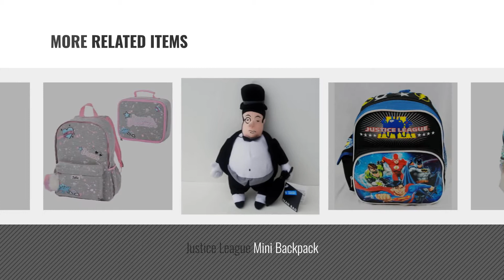Best Justice Kids Backpacks [2018]: Justice League Comic Print Backpack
Black Friday / Cyber Monday Justice League Comic Print Backpack by Justice League

Black Friday / Cyber Monday Justice For Girls Pawsitivity French Bulldog Backpack School Bag by Justice

Black Friday / Cyber Monday Justice Backpack and Lunch Tote Bundle (Paris) by Justice

Black Friday / Cyber Monday Justice Girl's 2-Piece Bundle Pawsitivity 2-Sided Backpack & Lunch Tote Set by Justice

Black Friday / Cyber Monday Justice For Girls Dream Dinosaur Hoodie Backpack School Bag by Justice

Black Friday / Cyber Monday Justice Girls Unicorn Backpack Flip Sequin Silver Initial "J" by Justice

Black Friday / Cyber Monday Mini Backpack - DC Comic - Justice League - Team New School Bag a01428-2 by DC Comics